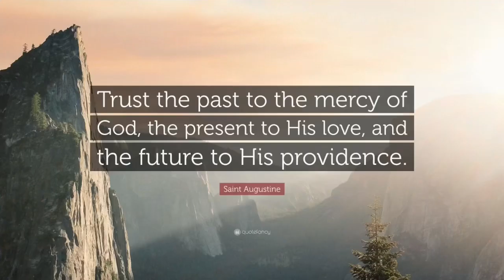Three Monks and the Devil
3 to 5-minute video that will hopefully inspire your soul

We can't go back to the past and we don't know what holds in the future.